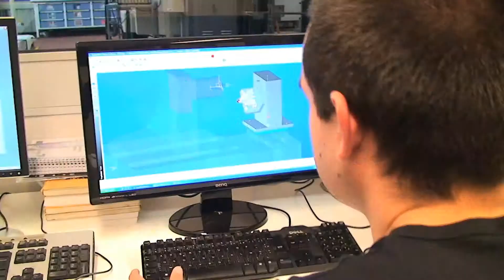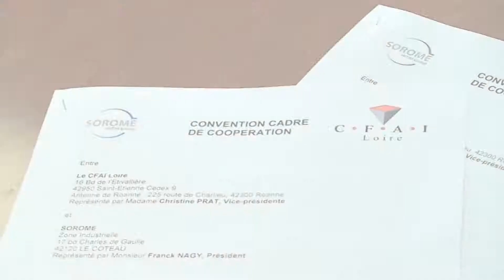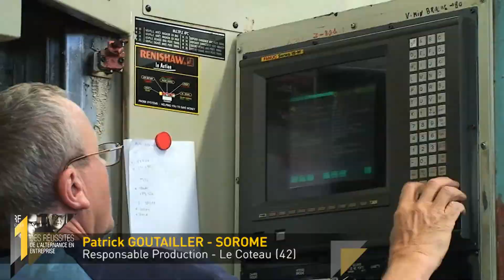POLE FORMATION LOIRE : SOROME remporte le trophée "Ambassadeur de l'Alternance"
SOROME, entreprise roannaise engagée pour l'alternance et partenaire du CFAI Loire (Centre de Formation des Apprentis de l'Industrie) a remporté le prix "AMBASSADEUR DE l'ALTERNANCE" lors des Réussites de l'Alternance 2013 qui ont eu lieu jeudi 10 novembre 2013 à l'Auditorium du groupe CASINO.